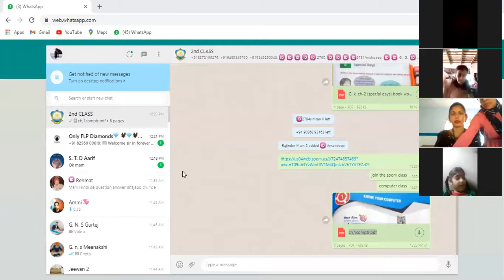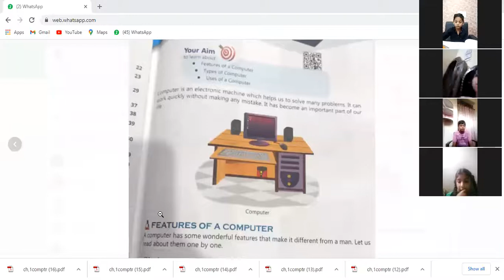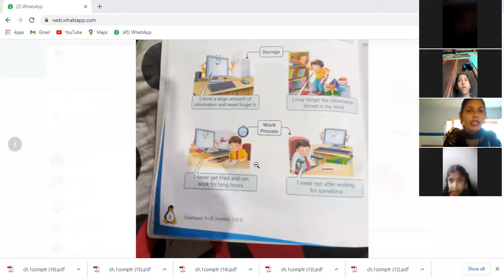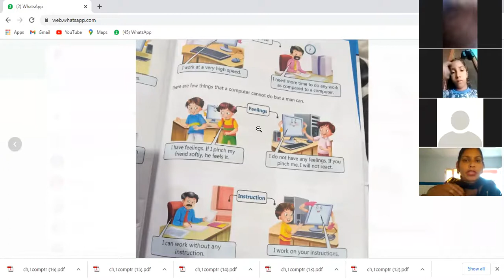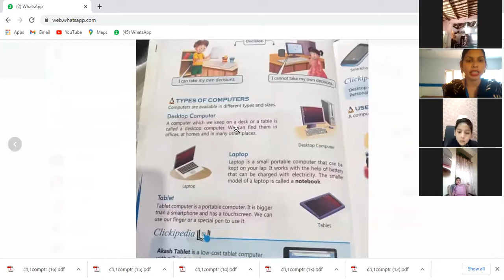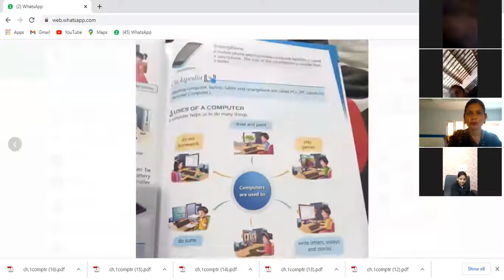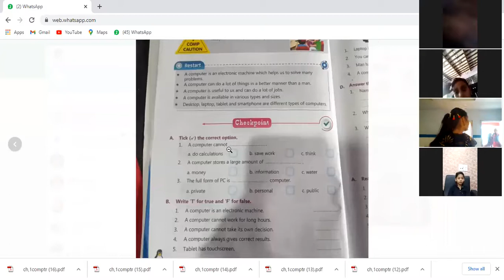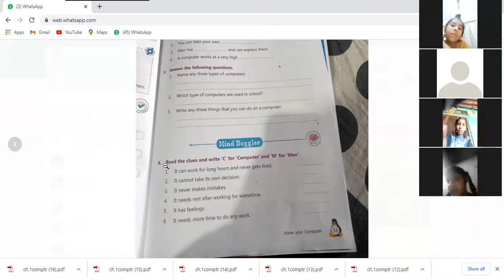CLASS 2nd SUBJECT COMPUTER